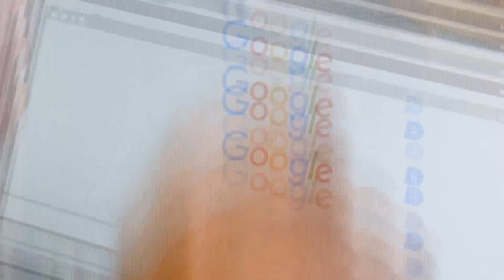LA NOSTRA PRIMA CATTURA! - Pokemon Spada e Scudo Extreme Randomizer ITA - Episodio 02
Episodio 2 nuova serie Pokemon Spada e Pokemon Scudo Extreme Randomizer ITA, Online il Lunedì e il Giovedì alle ore 14:30 !

★ CREDITI ★

Grafica e Logo Pokemon Randomizer, a cura di Davide!

Grazie ad Elgato per il Game Capture HD60 S+
Acquista qui la scheda d'acquisizione➤

Regole Extreme Randomizer:
➤ Obbligo di Soprannome.
➤ Catturare solo 1 Pokémon a percorso.
➤ 15 Catture all'interno delle Terre Selvagge.
➤ Vite totali 10, una volta scese a 0 si perde la sfida.
➤ Se un Pokémon muore deve essere depositato nel PC e non può più essere usato.

Cosa potete trovare un questa serie:
➤ Skin personalizzate dei Pokemon.
➤ Skin personalizzate dei Trainer.
➤ Nuovi Pokémon mai visti prima, sia allenatori che percorsi.
➤ Personaggi Anime, Serie TV e Videogiochi presenti.
➤ Pokemon sempre più forti avanzando nella storia.
➤ Livello di Difficoltà nei percorsi e nelle palestre aumentato.
➤ Pokemon degli Allenatori e nei Percorsi, totalmente Random.
➤ Tutti i Pokemon Esistenti disponibili nei percosi.
➤ Gigamax e Dynamax Randomizzate.

Federic©